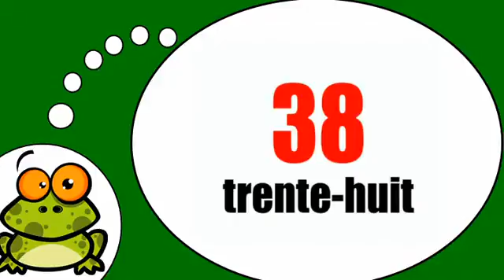Ndinodzidza Furenchi # 30 40